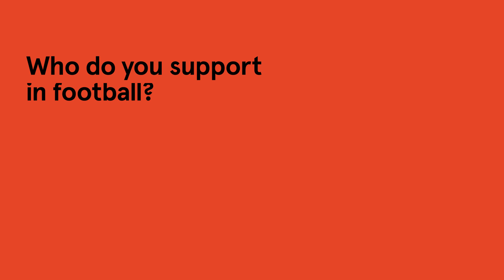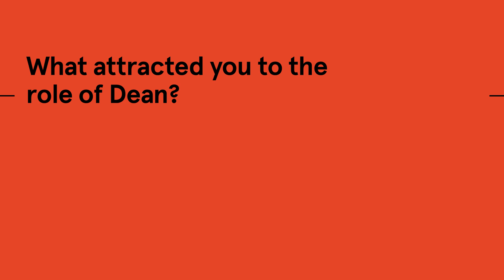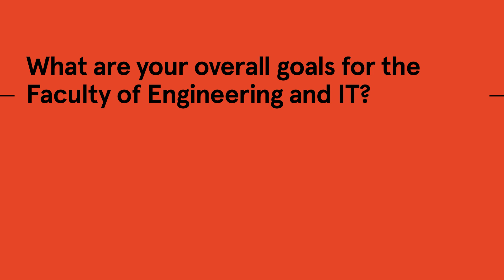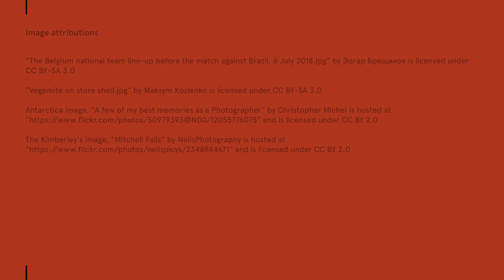Professor Willy Zwaenepoel, Dean of the Faculty of Engineering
Professor Willy Zwaenepoel, an established global leader in experimental computer science research, was appointed Dean of the Faculty of Engineering at the University of Sydney in July 2018.

Professor Zwaenepoel previously held the position of Head of School at the School of Computer and Communication Sciences at École Polytechnique Fédérale de Lausanne (EPFL) for nine years. He has been elected as a Fellow of both the Institute of Electrical and Electronics Engineers and the Association for Computing Machinery.

To learn more about the research expertise in Faculty of Engineering at the University of Sydney and how we’re redefining what’s possible,